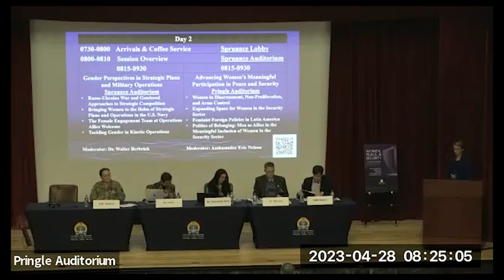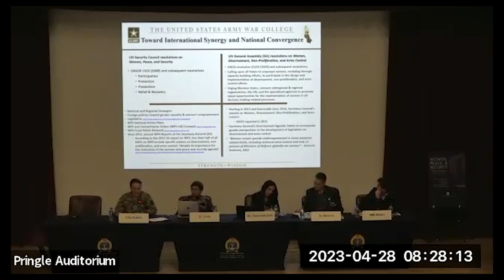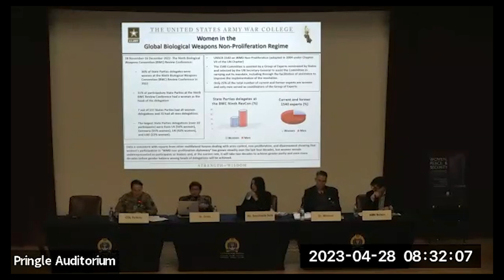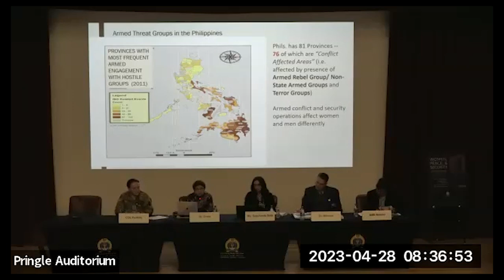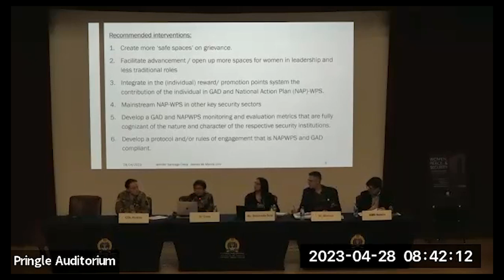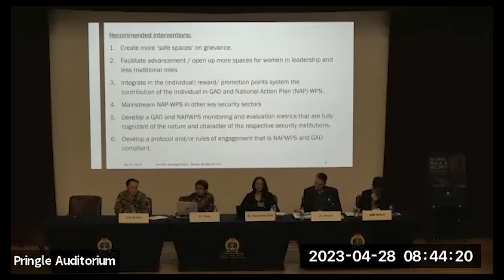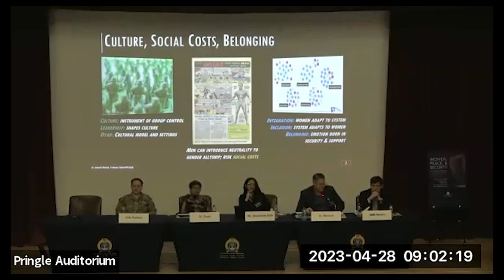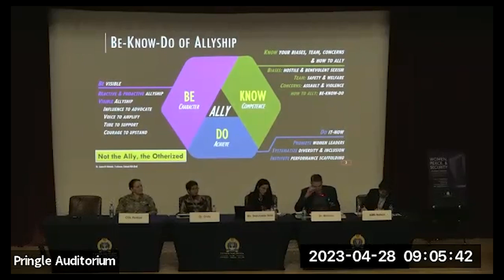2023 WPS Symposium Elective Panel 2B: Advancing Women’s Meaningful Participation in Peace & Security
Elective Panel 2B: Advancing Women’s Meaningful Participation in Peace and Security

Women in Disarmament, Non-Proliferation, and Arms Control Colonel Dana Perkins, U.S. Army Reserve, U.S. Army War College

Expanding Space for Women in the Security Sector: A Philippines Case Study Dr. Jennifer Santiago Oreta, Ateneo de Manila University

Feminist Foreign Policies in Latin America Ms. Daniela Sepúlveda Soto, University of Minnesota

Politics of Belonging: Men as Allies in the Meaningful Inclusion of Women in the Security Sector Dr. James Minnich, Daniel K. Inouye Asia-Pacific Center for Security Studies

Moderator: Ambassador Eric G. Nelson, George C. Marshall European Center for Security Studies

Our WPS Symposium brought together experts from around the globe – even virtually. Hear from Ms. Michelle Strucke, Deputy Assistant Secretary of Defense for Global Partnerships in the Office of the Secretary of Defense (Policy), in her keynote address ‘WPS as a Critical Tool for Advancing National Security’.

U.S. Naval War College (NWC) hosts its 9th annual Women, Peace and Security (WPS) Symposium, 26 – 28 April 2023. This year’s theme “WPS in a Fragile World: Perspectives on Warfighting, Crisis Management, and Post-Conflict Transitions” brought together U.S. and international scholars, researchers, civilian and military practitioners, and leaders to share their knowledge centered around the gender perspective. Established in 1884, U.S. Naval War College (NWC) informs today’s decision-makers and educates tomorrow’s leaders by providing educational experiences and learning opportunities that develop their ability to anticipate and prepare strategically for the future, strengthen the foundations of peace, and create a decisive warfighting advantage.